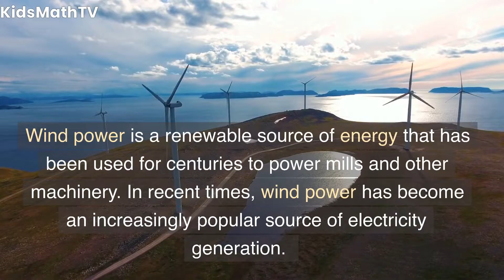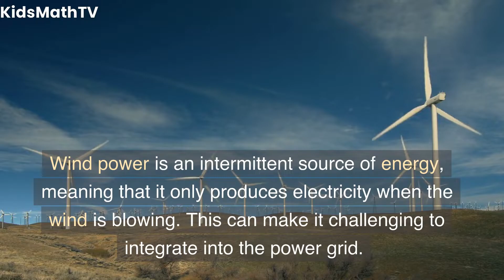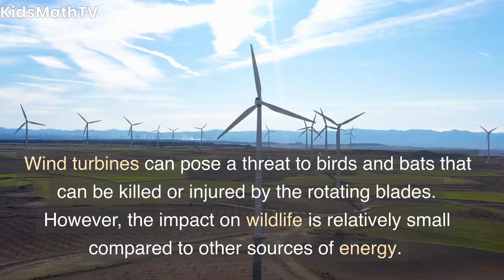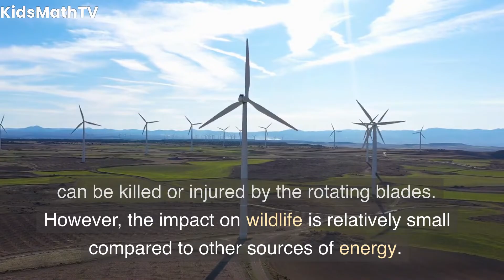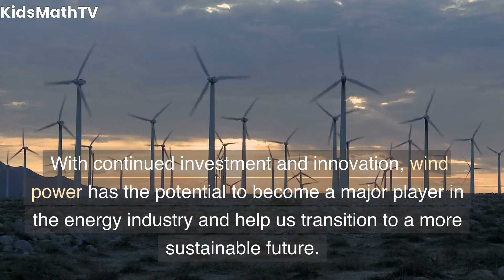Exploring the Power of Wind | Fun Facts for Kids About Wind Energy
Welcome to our exciting video about the power of wind! In this educational video, we'll explore the fascinating world of wind energy and learn how it works. We'll start with some fun facts about wind, like how it can be harnessed to generate electricity and power entire communities.

We'll also take a closer look at the different types of wind turbines and how they work, from the traditional windmills of the past to the advanced modern turbines of today. You'll be amazed at how much energy can be generated from the wind, and how this renewable energy source is helping to reduce our reliance on fossil fuels.

Throughout the video, we'll share plenty of interesting information and colorful visuals to keep kids engaged and excited to learn. We'll also touch on some of the benefits of wind power, such as how it helps to reduce air pollution and greenhouse gas emissions.

So, whether you're a curious kid interested in science, or a teacher looking for an educational resource on renewable energy, this video is for you!